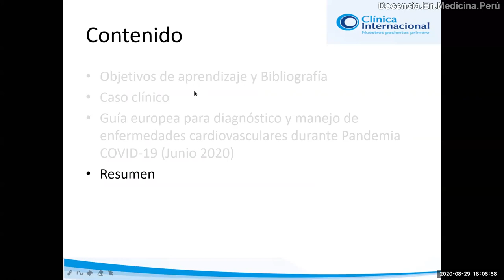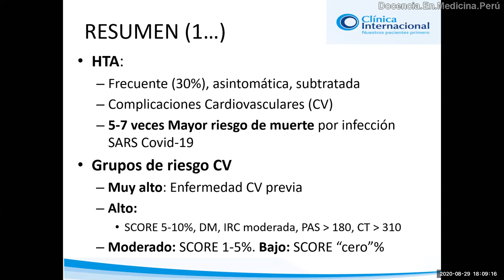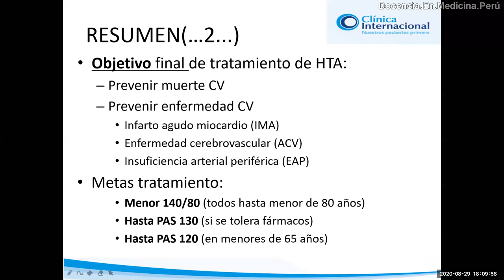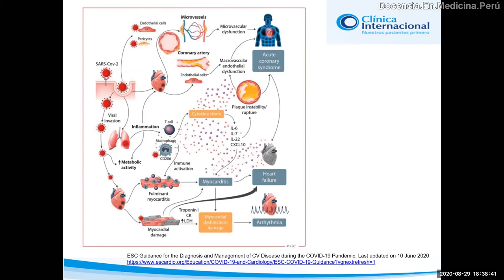Consecuencias de la Hipertensión arterial - PodCast 29 agosto 2020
Resumen sobre el manejo de  hipertensión arterial (HTA) y las consecuencias de no controlarse y manejar la HTA y la importancia de llegar a metas o valores objetivo de presión arterial (PA).

A propósito de un caso reportado por una enfermera asistente, también explicamos el efecto de la ansiedad, el estrés y el dolor en el aumento (transitorio) de la PA, que hace "confundir" la cefalea tensional como "síntoma" de la HTA.